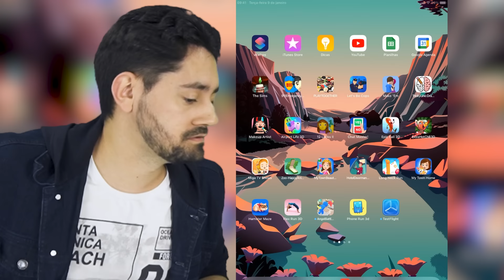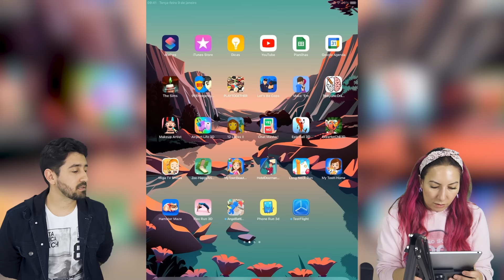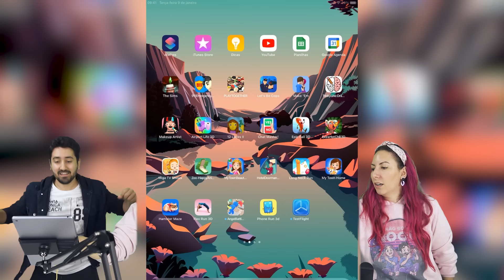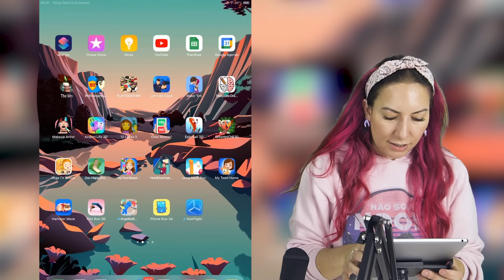CELULAR VELHO vs CELULAR NOVO na CORRIDA DO CELULAR no Phone Run 3D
Essa é a corrida do Celular velho vs Celular novo. Gabi e Shi terão que passar por várias coisas nessa corrida engraçada do Phone Run 3D.

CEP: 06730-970